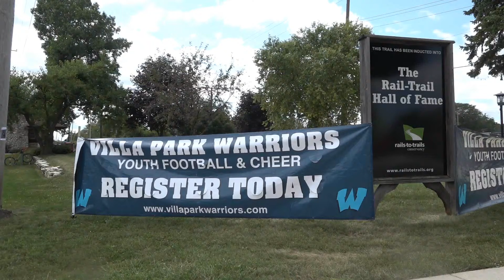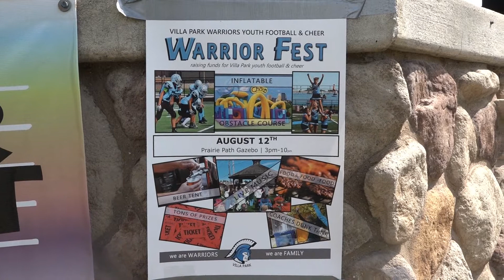Warrior Fest 2017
The annual Villa Park Warrior Football & Cheer Festival on the Illinois Prairie Path with music, food, entertainment and fun activities.